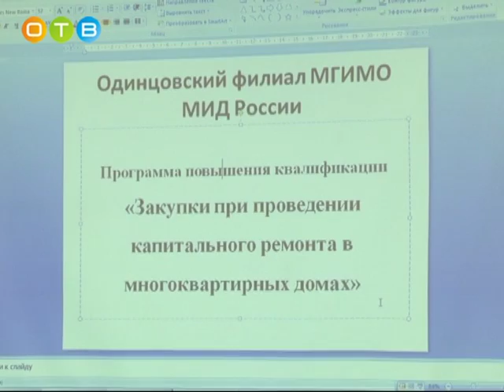В Одинцовском кампусе МГИМО стартовала программа повышения квалификации для представителей сферы ЖКХ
Первый поток слушателей в течение 108 академических часов изучит тонкости закупок при проведении капитального ремонта в многоквартирных домах.